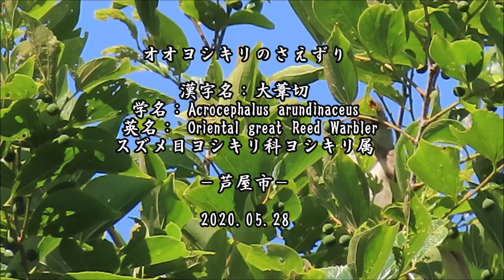大声でさえずるオオヨシキリ：大葦切：Acrocephalus arundinaceus ： Oriental great Reed Warbler －芦屋市－2020 05 28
今年もオオヨシキリの季節になりました。
天気が良かったので毎年オオヨシキリを撮っているポイントに出掛けてみました。
やはり今年もオオヨシキリは到着していて大声で鳴いていました。
しかし、毎年営巣している葦の生える池に面した高木の枝の中にいて姿が中々見つかりません。
木の周りを巡ること20分程かかりましたが漸く姿を見つけることが出来ました。
その後、あちこち逃げ回りましたが何とか撮ることが出来ました。
これから一昨年の時のように子育ての様子が見れたら良いのですが・・・・。